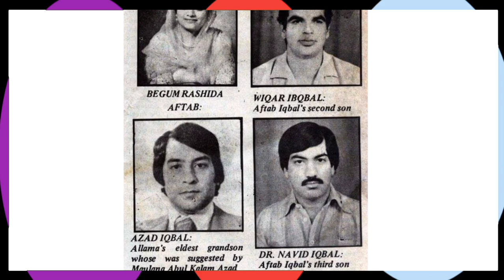How much rich are families of Quaid-e-Azam & Allama Iqbal? | Why Mr Jinnah's Family living in India?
The Jinnah family (Urdu: خاندان جناح; Gujarati: ઝીણા કુટુંબ, جھينا کُٹومب) was a political family of Pakistan. Jinnahs have played an important role in the Pakistan Movement for creation of Pakistan, a separate country for Muslims of India. The family held the leadership of All-India Muslim League, and its successor, Muslim League, until it dissolved in 1958 by martial law. Originally from a Gujarati Khoja background,[2][3] they moved to Karachi from Kathiawar, Bombay Presidency in the 19th century.[4]

Jinnah family
PK Karachi asv2020-02 img52 Mazar-e-Quaid.jpg
Mazar-e-Quaid, the final resting place of Muhammad Ali Jinnah and Fatima Jinnah
Kathiawar, Bombay Presidency, British India[1]
(now in Kathiawar, Gujarat India)
Members
Muhammad Ali Jinnah
Fatima Jinnah
Emibai Jinnah
Rattanbai Jinnah
Dina Wadia
Connected families
Wadia family
Petit family
Distinctions
Political prominence
Estate(s)
See full list
Jinnah's paternal grandfather was from Paneli Moti village in Gondal state in Kathiawar peninsula (now in Gujarat, India).[3] Jinnah's family history is disputed among various sources.[5] Jinnah was the eldest of seven children of Jinnahbhai Poonja, a prosperous merchant, and his wife, Mithibai. His family was a member of the Khoja caste, Hindus who had converted to Islam centuries earlier and who were followers of the Aga Khan.[2] Although born to a Khoja (from Khwaja or 'noble') family who were disciples of the Aga Khan, Jinnah moved towards the Sunni sect early in life. There is evidence later, given by his relatives and associates in court, to establish that he was firmly a Sunni Muslim by the end of his life.[6]

Muhammad Ali Jinnah (also referred to as only Jinnah) and Fatima Jinnah, have been important figures in the history of Pakistan. allama iqbal family
Jinnah is considered as the founder of Pakistan and he served as the first Governor General of Pakistan upon independence, while Fatima played an important role in the struggle for Pakistan Movement and was the founding mother of Pakistan. Jinnah and Fatima have remained extremely important and well-respected figures in Pakistan, even after their deaths.
pakistan historySeveral public places, universities, and hospitals in the world have been named after Jinnah and his sister Fatima, and the former's birth and death anniversary are among the public holidays in Pakistan.

Members of the Jinnah family
Estates
Family photos
Family tree.
Rumi
Sayyid Ali Hujwiri
Jami
Abd al-Karīm al-Jīlī
Dante Alighieri
Johann Wolfgang von Goethe
Friedrich Nietzsche
Henri Bergson
Thomas Walker Arnold
Influenced
Muhammad Ali Jinnah
Pakistan Movement
Muhammad Asad
Abul A'la Maududi
Ale Ahmed Suroor
Ali Shariati
Ayatollah Khamenei
Imran Khan
Muhammad Taqi Bahar
Fateh Muhammad Malik
Israr Ahmed
Syed Jawad Naqvi
Faiz Ahmed Faiz
Muhammad Ishaq Madni
Imran N. Hosein
Khushwant Singh
Annemarie Schimmel
Eva de Vitray-Meyerovitch
Khadim Hussain Rizvi
Signature
Iqbal signature.svg
Born and raised in Sialkot, Punjab, Iqbal completed his B.A. and M.A. at the Government College Lahore. He taught Arabic at the Oriental College, Lahore from 1899 until 1903. During this time, he wrote prolifically. Among the Urdu poems from this time that remain popular are Parinde ki faryad (A bird's prayer), an early meditation on animal rights, and Tarana-e-Hindi (The Song of Hindustan) a patriotic poem—both poems composed for children. In 1905, he left for further studies in Europe, first to England, where he completed a second B.A. at Trinity College, Cambridge and was subsequently called to the bar at Lincoln's Inn, and then to Germany, where he received a Ph.D. in philosophy at the University of Munich. After returning to Lahore in 1908, he established a law practice but concentrated on writing scholarly works on politics, economics, history, philosophy, and religion. He is best known for his poetic works, including Asrar-e-Khudi – after whose publication he was awarded a knighthood,[13] Rumuz-e-Bekhudi, and the Bang-e-Dara. In Iran, where he is known as Iqbāl-e Lāhorī for his Persian works.

Iqbal regarded Rumi as his Guide and Ashraf Ali Thanwi as the greatest living authority on the matter of Rumi's teachings.[14][15] He was a strong